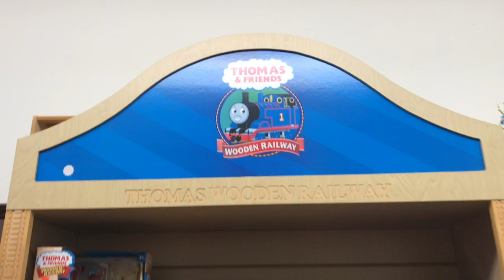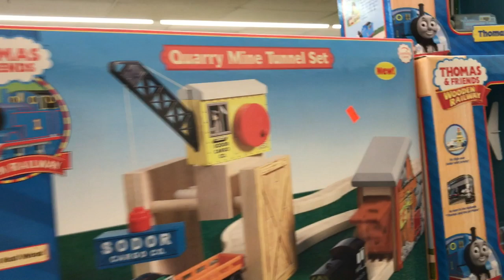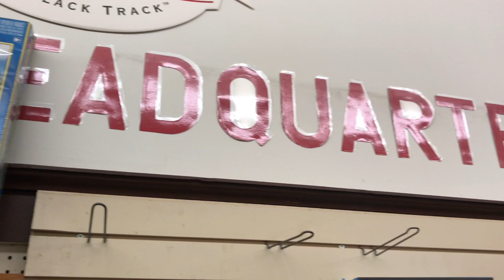My Trip to Draude's Derailment (Lebanon, Pennsylvania)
Back in June 2018, a bunch of Thomas YouTubers and myself invaded Draude's Derailment in Pennsylvania and I filmed some footage while we were there!

I have no commercial connection to Draude's Derailment - this video was simply made for fun.

The song featured in this video is called Slow Times Over Here by Midnight North.